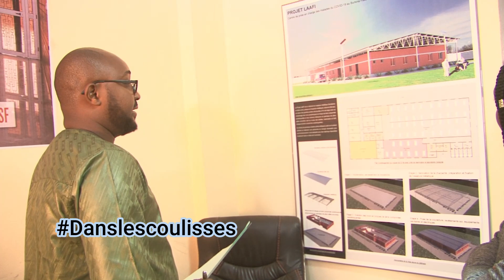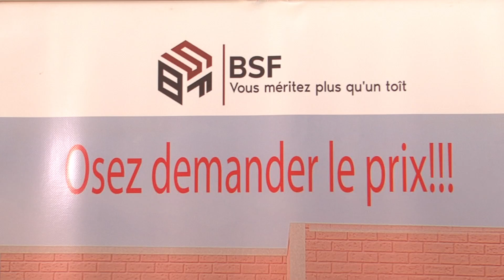Entretien avec le Directeur Technique de CGE Immobilier + Visite d'un chantier de construction